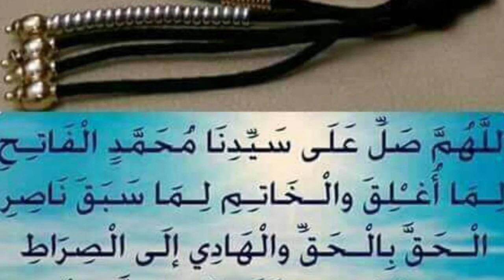Mukadam Soumaila Dramé hidjira du Prophète (alayhi salam N°10 Bamako Mali